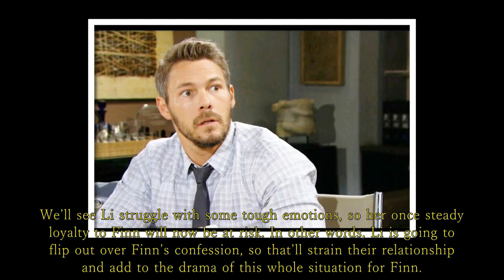The Bold and the Beautiful Friday, August 4, 2023 || B&B 8/4/2023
B&B 8/4/2023 - Are you Team Steffy or Team Finn?